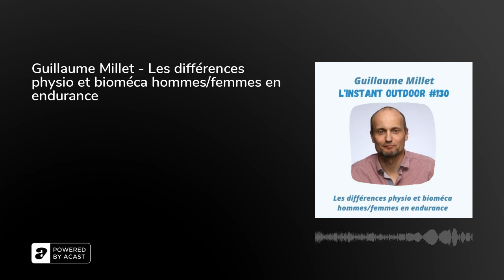Guillaume Millet - Les différences physio et bioméca hommes/femmes en endurance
Dans ce nouvel épisode de l'instant Outdoor, je reçois Guillaume Millet et Thibault Besson.

Thibault à réalisé une thèse intitulée "Différence physiologique et biomécanique entre les hommes et les femmes en course à pied d'endurance".

Si vous souhaitez aller plus loin je mettrai ici la thèse complète de Thibault quand elle sera disponible.

Très bonne écoute ;-)